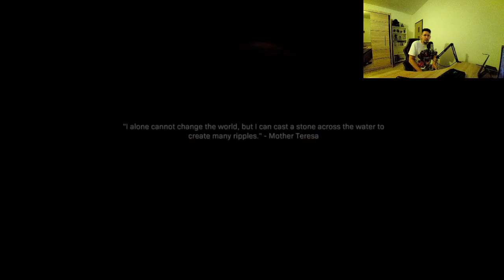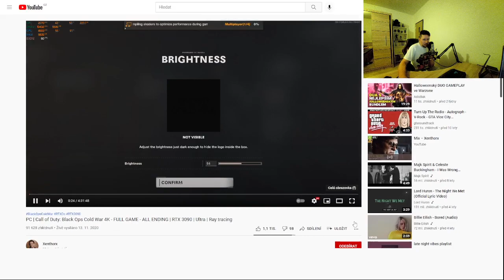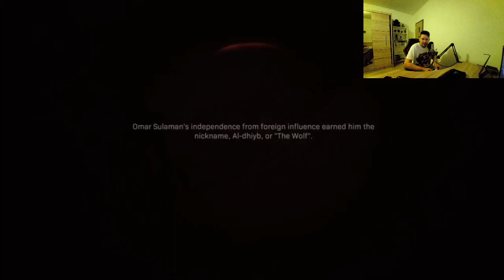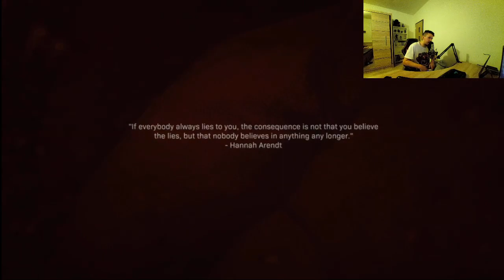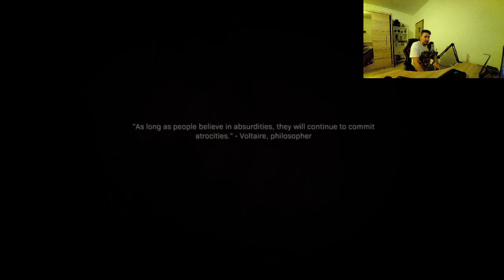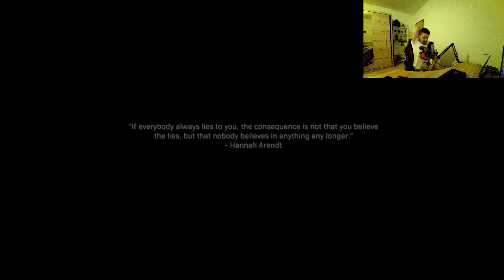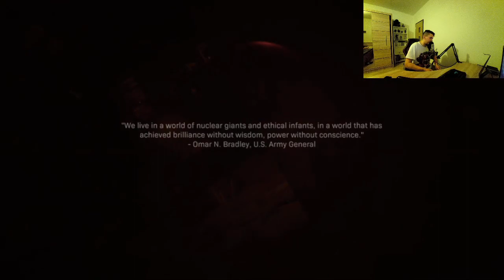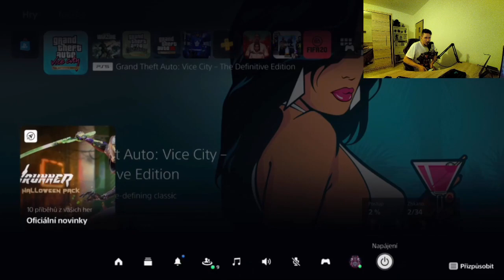Call of Duty: Modern Warfare Tak pojďte! (Realism) 18+